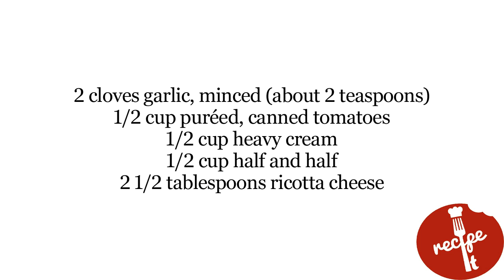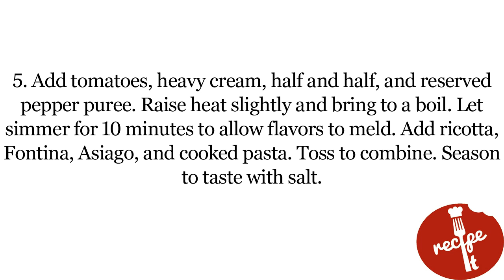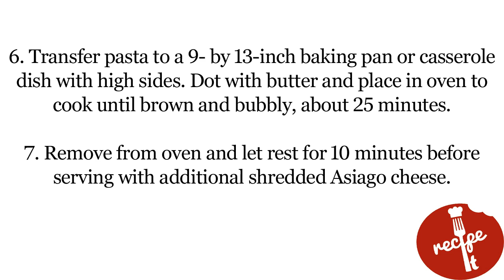Recipe of Baked Shells with Roasted Red Pepper Cream Sauce and Italian Sausage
The rich sauce features Fontina and aged Asiago cheeses, respectively, for creaminess and nuttiness.
Roasted red peppers lend a pretty pink hue and sweetness to the dish.
Browned, crumbled Italian sausage offers additional substance to the baked pasta.